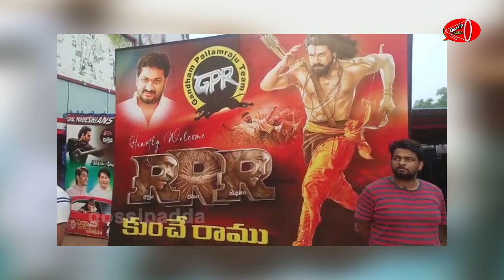RRR : ట్విట్టర్ రివ్యూ. సెలెబ్రిటీ టాక్ ఏంటంటే ? Ntr, Ram Charan | Tollywood Updates | Gossip Adda